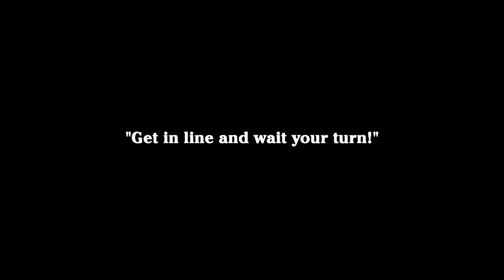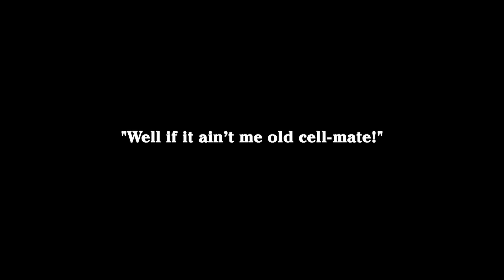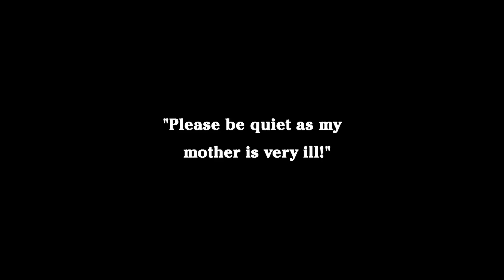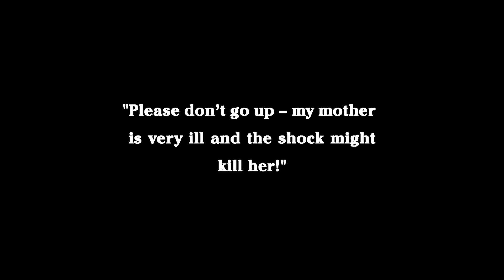Charlie Chaplin - Police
"Police" is Charlie Chaplin's 14th film produced by Essanay Studios, released in 1916. This film was created at the Majestic Studio in Los Angeles. Charlie takes on the role of an ex-convict who, dissatisfied with life outside prison, resorts to breaking into a home alongside another thief, portrayed by Wesley Ruggles. Edna Purviance assumes the role of the girl residing in the house, attempting to influence and reform the protagonist.